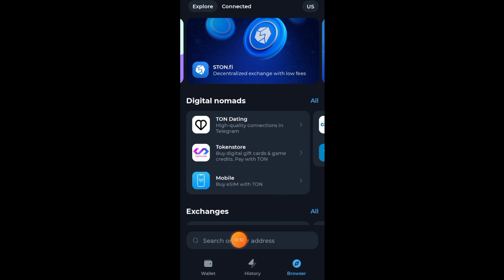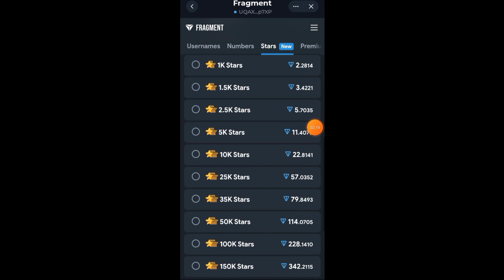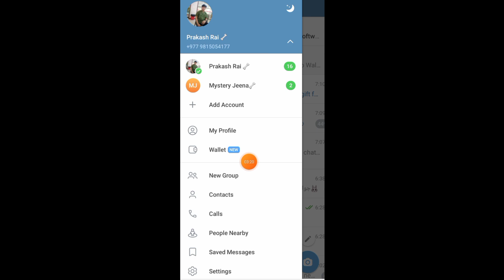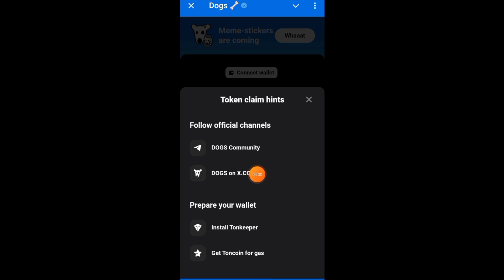dogs airdrop withdraw | How to bay star | gas fees Dogs new update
Hi guys welcome to master of trading our channel This channel is for all technolog tips and trick

म एक youtuber हो र मेरो channel को बिसेस्त भनेको अफ्लाईन अन्लाईन वा business बाट बिना लगानी कसरी पैसा कमाउन सकिन्छ भन्ने बरे र technology सम्बन्धि जानकारी देने गरेको छु र मेरो सम्पुर्ण video हरु केवल जान्कारी दिने हिसाब ले बनएको हो र यदि कसैले लगानी गर्छ भने फैदा वा घाटामा म बसहभागि व जीम्मेवर हुने छैन आजाभोली धेरै ठगी धन्दा हरु हुने भएकोले सजक भएर कामगर्न अनुरोध गर्दछु  जुनसुकै ठाँउमा लगानी गर्न भन्द अघि राम्रो सङ्ग अध्यन गर्न हुन अनुरोध गर्दछु
fromTech Nepal family

All online earning program involves risk. Profit & Loss is part of this business. Only deposit extra money which you can afford to lose. Do not use any borrowed, loan or household money in this business. We do not promise any kind of refund/profit guarantee from programs shown/promoted on this channel.from tech nepal